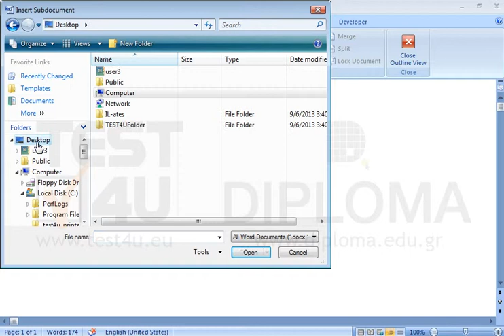At the end of the current document import, as a subdocument, the document named IL-ates0332_a of...